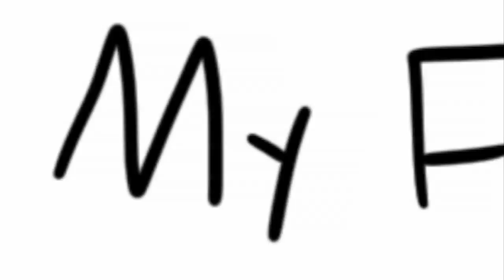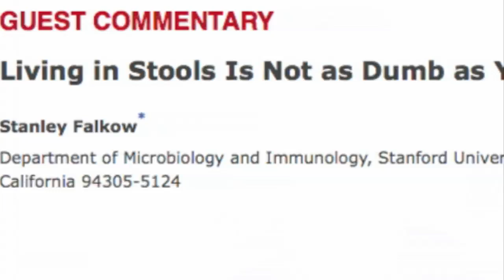Stanley Falkow - My Favourite Scientist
Stanley Falkow has a big reputation in the world of microbiology. Find out why.